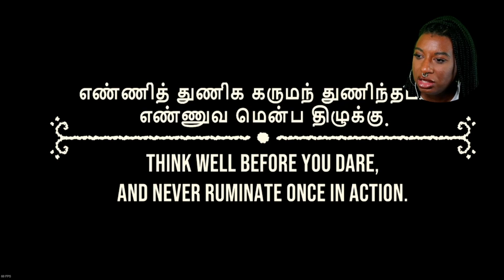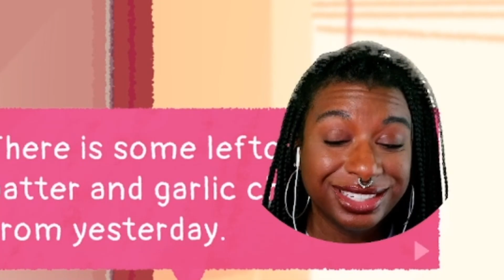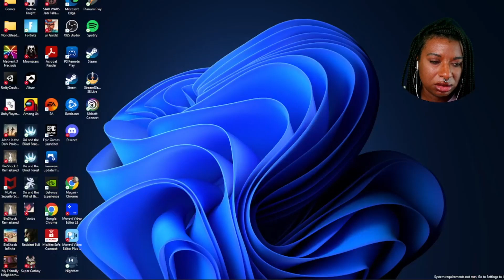Venba | Cheap Game Under $15 | Fifteen Below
Welcome to my series Fifteen Below where I show you games $15 or below. This can be by sale or the original price. Today Venba is teaching me how to cook. This is under $15 at the time of this video.

Chapters:
00:00 Sneak Peak/ Intro
04:56 Gameplay
23:00 Subcribe/Outro